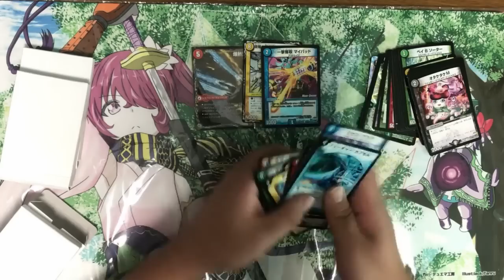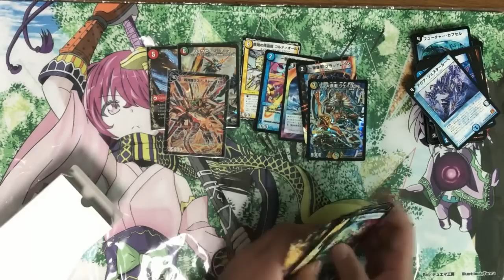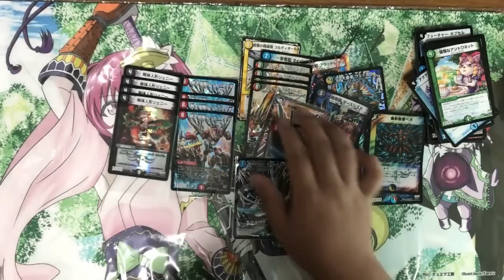【500円オリパ】還元率500%オリパを開封する。【デュエルマスターズ】